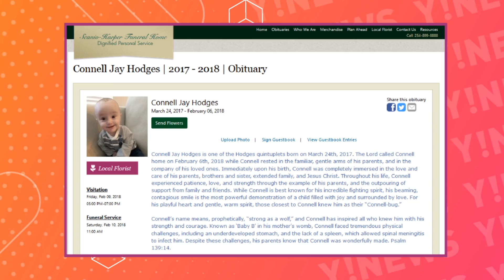"6 É DEMAIS" SUMIU DA TV POR UM MOTIVO MUITO TRISTE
Depois de tantos comentários sobre “6 É Demais”, a gente começou a procurar sobre a série para tentar descobrir o que aconteceu. Para quem não conhece, conta a história da família Hodges, que já tinha um bebê e depois teve quíntuplos.

Tentamos reunir o máximo de informações possíveis, mas infelizmente não apareceu quase nada. E o que descobrimos vocês também não vão gostar. Essa pauta teve a ajuda do nosso seguidor Natanael Camargo, que contribuiu por email, fica aqui o nosso obrigado.